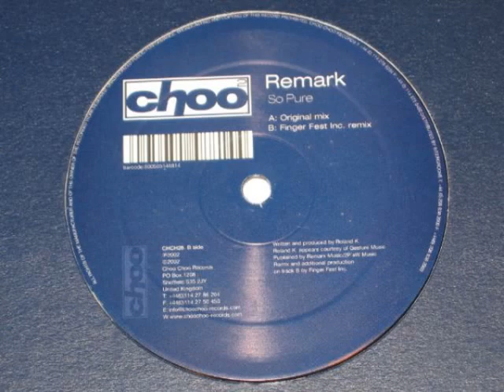Remark - So Pure (Original Mix)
Label: Choo Choo Records ‎-- CHCH28
Country: UK
Released: 16 Sep 2002
Genre: Electronic
Style: Tech House